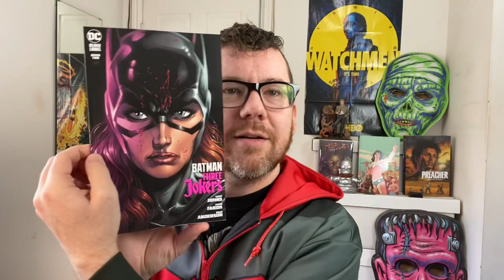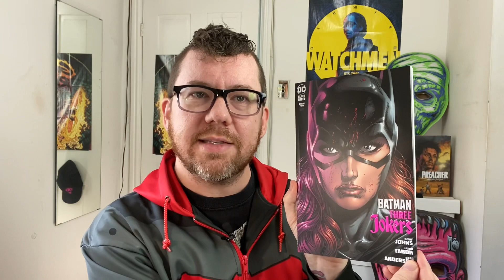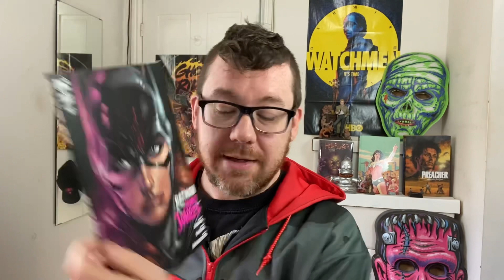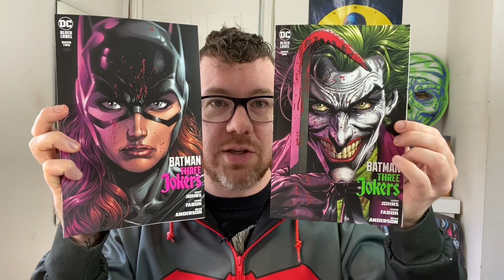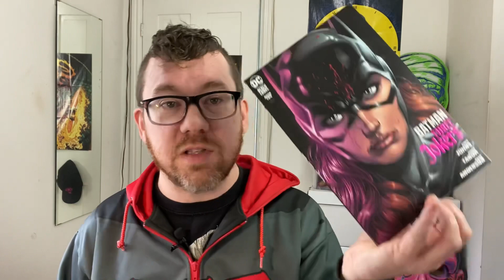Three Jokers #2 - 60 sec Spoiler-Free Review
JD brings you a 60 sec Spoiler-Free Review OF THREE JOKERS #2, the new miniseries from DC’s Black Label. Written by Geoff Johns with art by Jason Fabok

Visit: JDsHeroComplex.shop for your comic needs